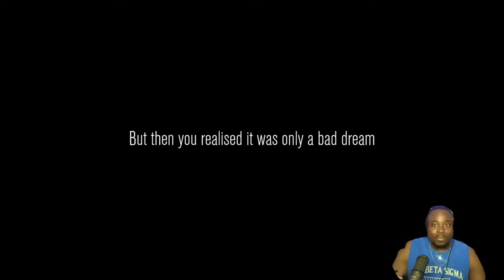CONTENT WARNING: Live Stream Moments That Went Too Far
A lot of new creatures come out of the woodworks all of a sudden when we're playing with less people. Join me and my boy as we do anything for clout.